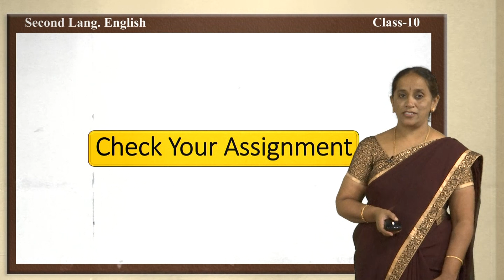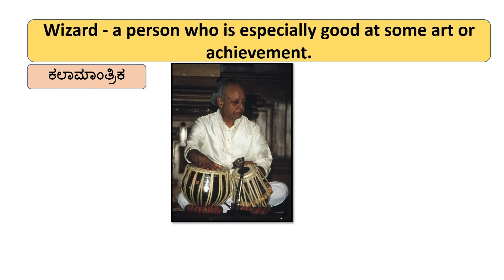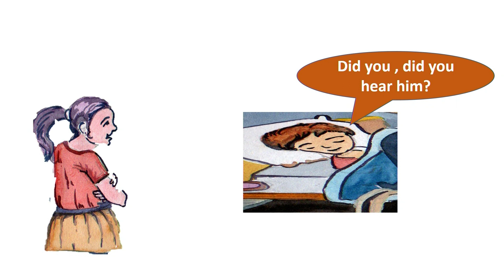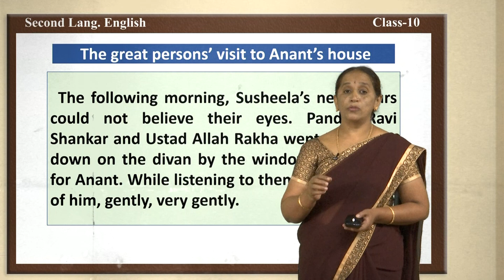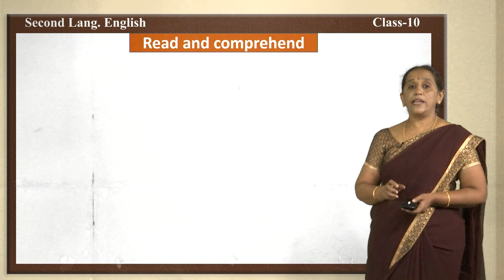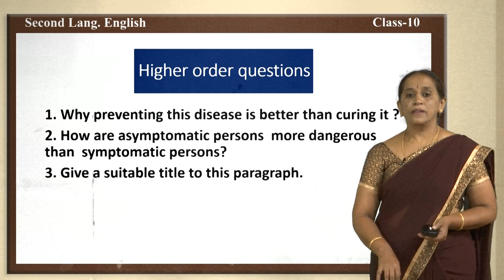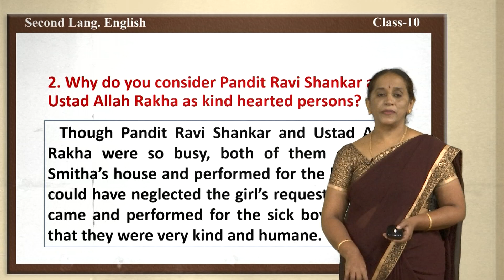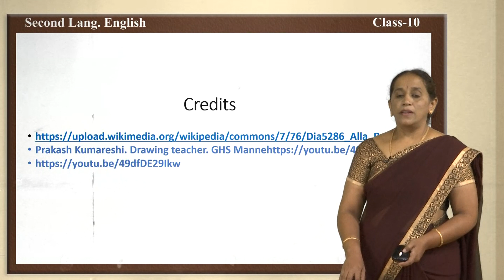Samveda - 10th - English Second Language - Concert (Part 2 of 2) - Day 63